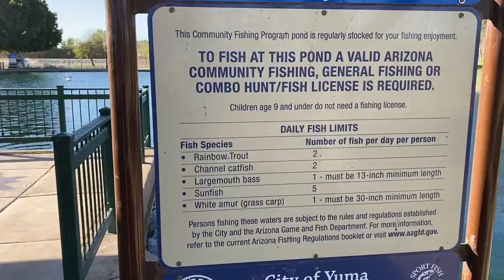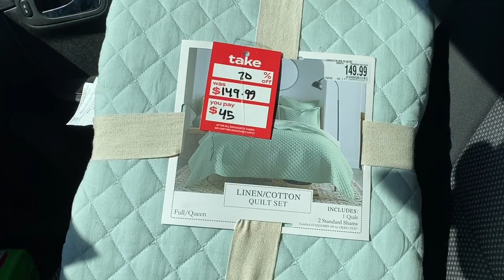West Wetland Park-Yuma,AZ